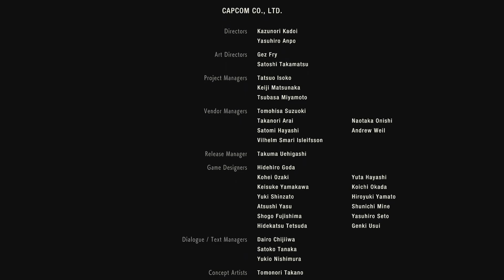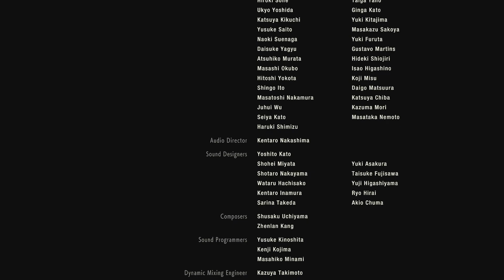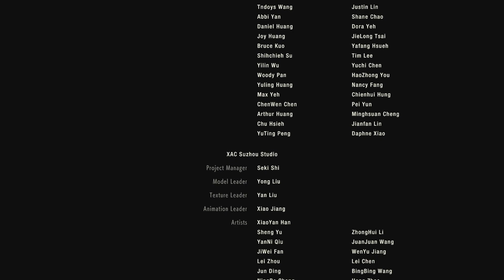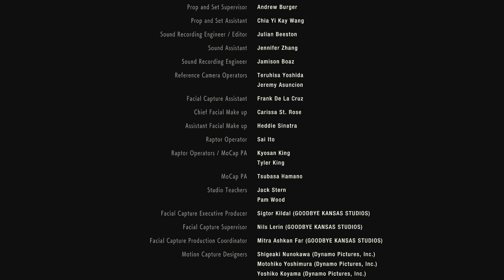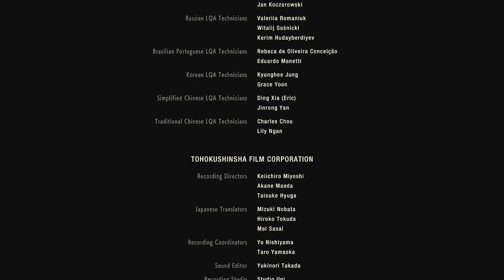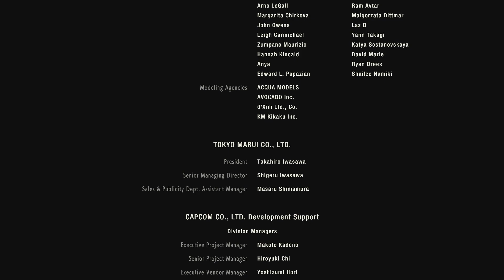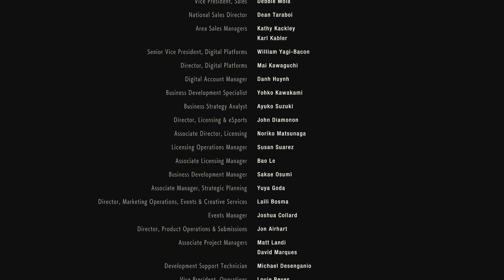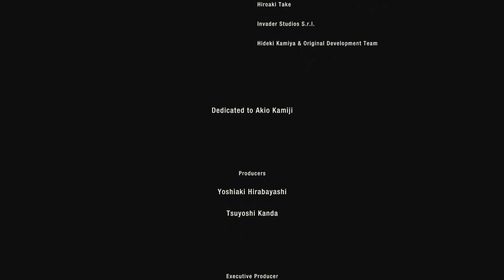Resident Evil 2 Leon B-Side: Finale Our Final Thoughts About The Story, And Trying Out 4th Survivor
I should have realized that we were practically at the end of the game and finished it out in the last episode, but what is done is done.  I also anticipated needing a couple tries against the current boss, but this time around he went down pretty quickly.  I suppose getting a rocket launcher helps there.
    The ending is extended in the B-side scenario, and it either doesn't amount to much, or we found the perfect use for the chemical flamethrower.  5th stage William Birkin (at least I think that's what we fought) goes down, and we escape Raccoon City.
    During the endgame credits, I give my thoughts about the story.  Really fun game, but the overlap of the A-side and B-side scenarios were my least favorite part.
    Afterwards we try 4th survivor mode, and oh boy is this going to be tough.  It seems like we will have to attempt it until we can win it.  Mostly trial and error and learning enemy spawn locations.